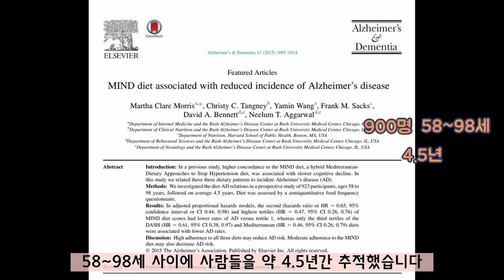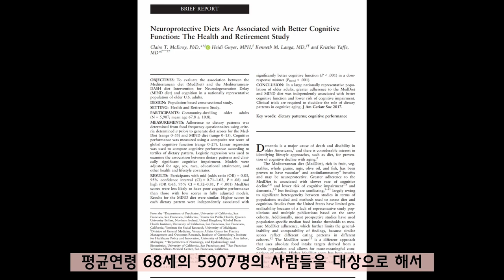치매를 예방하는 검증된 MIND식단 공개합니다.